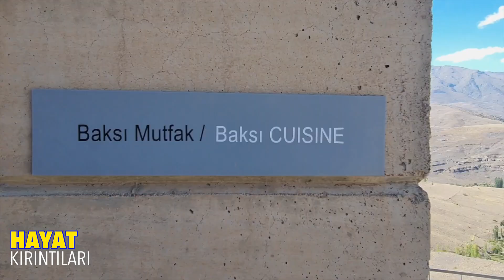BAYBURTLU KADINLAR BAYBURT YEMEKLERİNİ YAPIP TARİFLERİNİ ANLATIYORLAR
Bayburtlu Kadınlar Birliği Kooperatifi Başkanı Leyla Karabulut, Başkan Yardımcısı Neşe Yılmaz, Kooperatif Ortağı Mahbub Şehit Baksı Müzesi Mutfağı'nda.